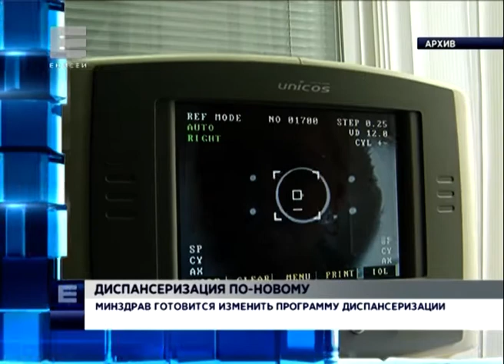Минздрав готовится изменить программу диспансеризации (Новости 23.01.17)